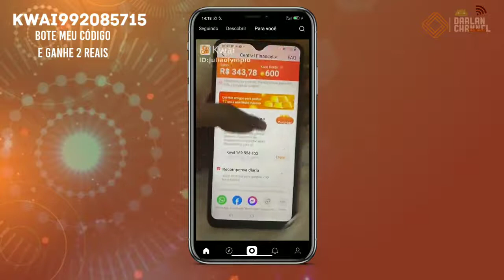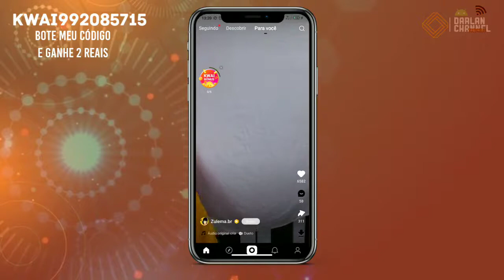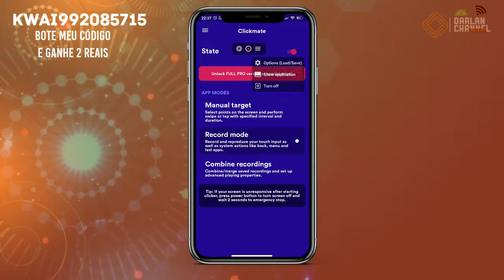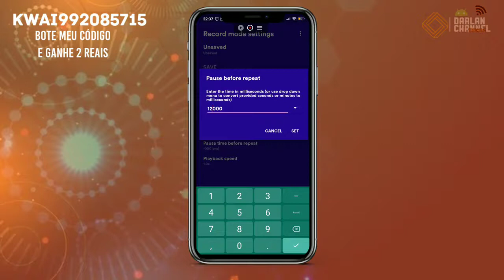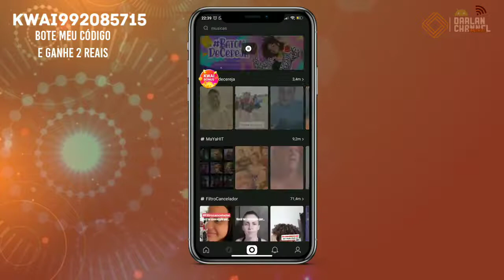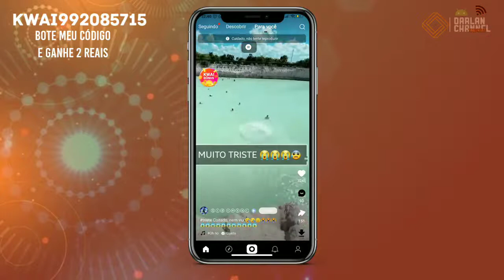MODO AUTOMÁTICO 🤑 COMO GANHAR DINHEIRO NO KWAI SEM ASSISTIR OS VÍDEOS